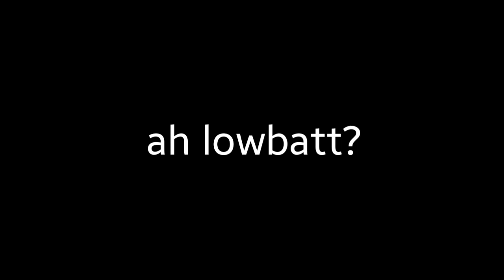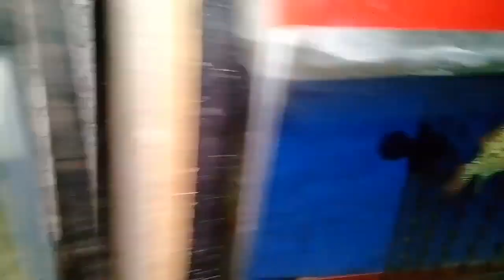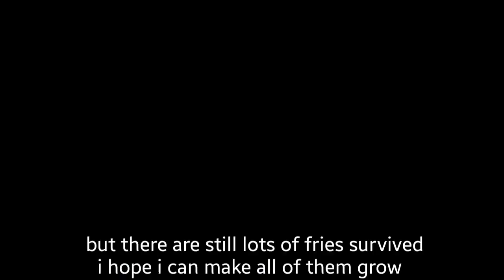FLOWERHORN in a COMMUNITY TANK?| GUPPY grooming TIPS | update on my FLOWERHORNS (tagalog w/ eng sub)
In this video we will try to make a commumity of flowerhorn growouts